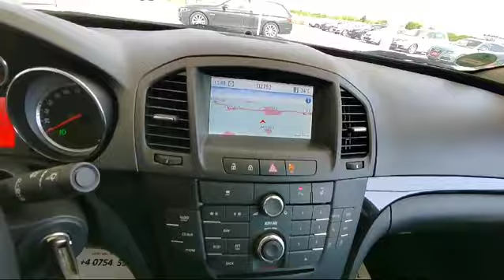Opel Insignia 2.0 Diesel 160 CP 2013 Garantie 12 Luni Rate Fixe Livrare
☻VA ASTEPTAM CU DRAG LA PARCUL NOSTRU SITUAT IN ORASUL INEU LANGA HANUL MOARA CU NOROC, DJ 972 KM
35+300

☻ Parc auto autorizat in comertul cu autoturisme rulate va ofera spre vanzare o gama diversificata de autoturisme din import de cea mai inalta calitate.

☻ LIVRARE GRATUITA – In limita a 300 km diferenta se taxeaza cu 3 lei / km.

☻ GARANTIE – Oferim garantie pe o perioada de 12 LUNI in limita a 5000 km!

""POSIBILITATE FINANTARE ONLINE""
""REVIZIE EFECTUATA""

TRACTIUNE FATA
TRANSMISIE MANUALA
AN FABRICATIE 2013
2.0  DIESEL 160 C.P.
259.500 KM
Dotari:

INCHIDERE CENTRALIZATA CU TELECOMANDA
SCAUNE CU REGLAJ
VOLAN DE PIELE REGLABIL
COMENZI PE VOLAN
SISTEM AUDIO ORIGINAL CU MP3 SI AUXILIAR
NAVIGATIE
DUBLU CLIMATRONIC
INCALZIRE IN SCAUNE
JANTE DE ALUMINIU
ANVELOPE (PROFIL FOARTE BUN)